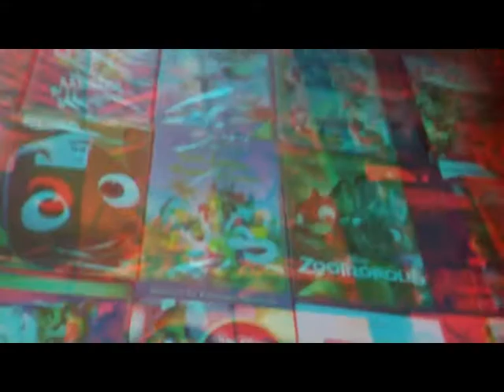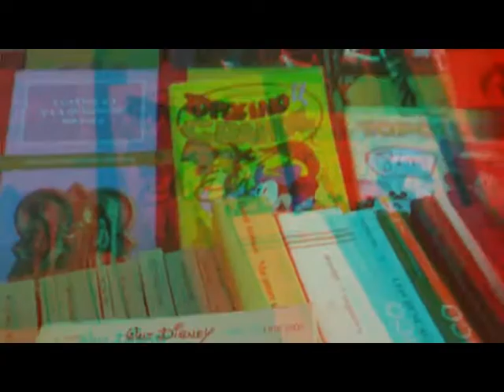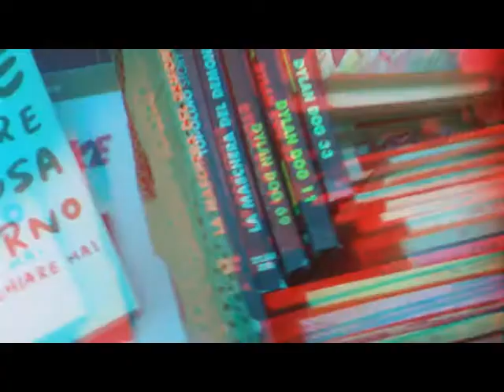MI 3D Anaglyh NavigliMarket petitWandering [by Sergio Conegliano]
MI 3D Anaglyh  NavigliMarket petitWandering [by Sergio Conegliano] thru too VerticalLumagnylMagnifier on Bloggie Sony avec videoediting via MAGIX video deluxe 17 Premium